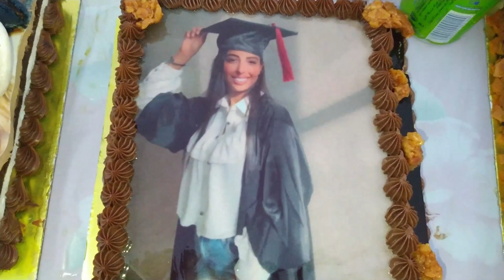إحتفال عائلي متصدقوش😱شوفو فين🤔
: و شكراً لأي شخص إشترك في القناة و ترك لي تعليق و إعجاب بالفيديو و الله أحبكم جميع

_أخوكم في الله ، لاتبخلو علينا بدعاء في ظهر الغيب♡